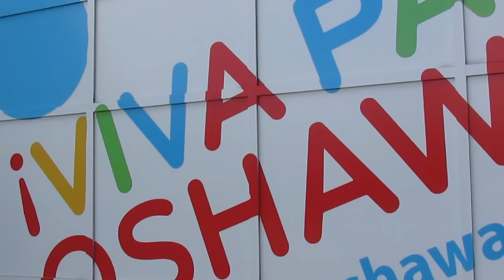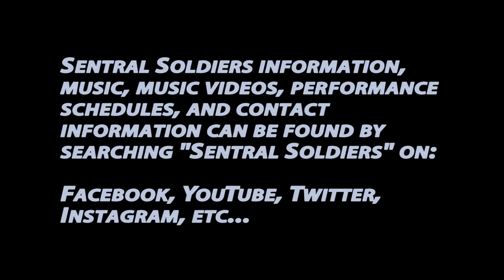2015 Pan Am Games - Sentral Soldiers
The McMurter Sports Update crew caught up with the Sentral Soldiers before they performed at the Oshawa City Hall for the Pan Am Games. We asked them about their new music video, their upcoming albums, their new recording studio, and more!